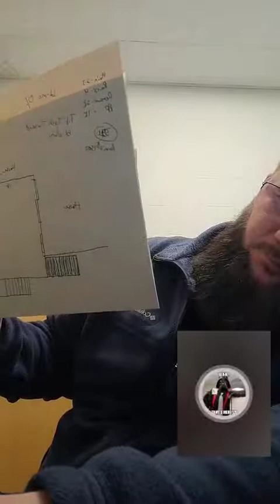Random Q&A live, guest Jeremiah Short